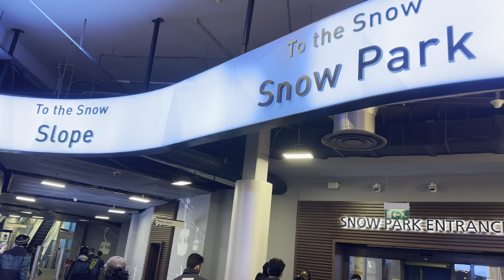To Ski Dubai ☃️❄️ سكي دبي